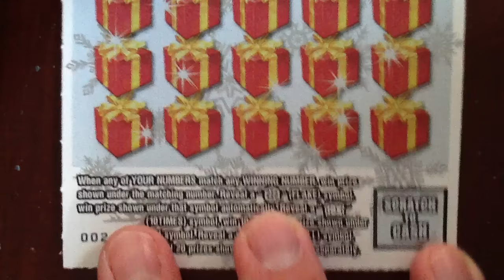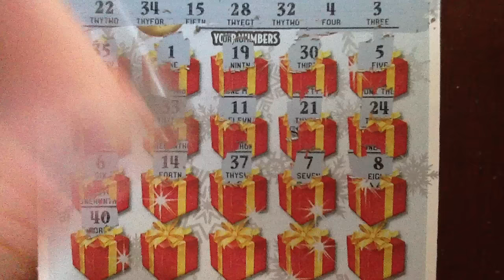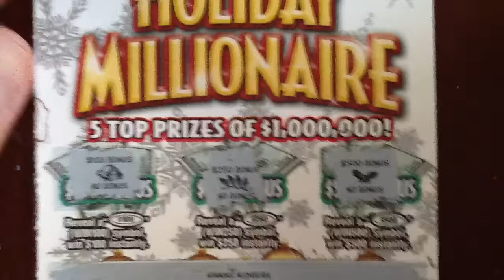$20 Holiday Millionaire - PA Lottery - Last Chance Before Xmas!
$20 Holiday Millionaire - PA Lottery - Last Chance of becoming a Millionaire before Xmas!